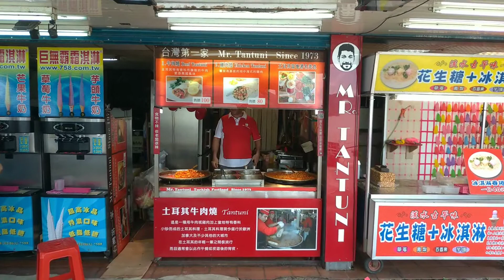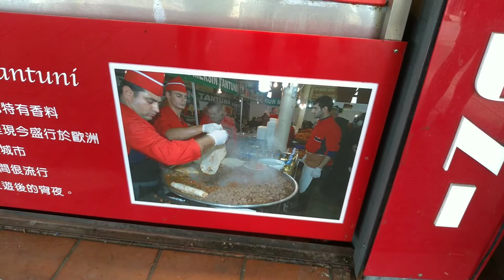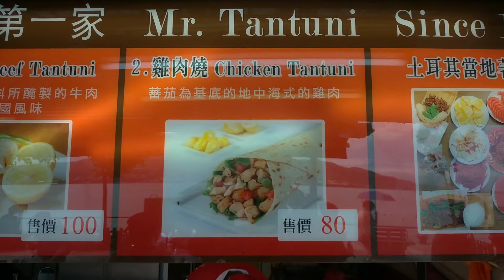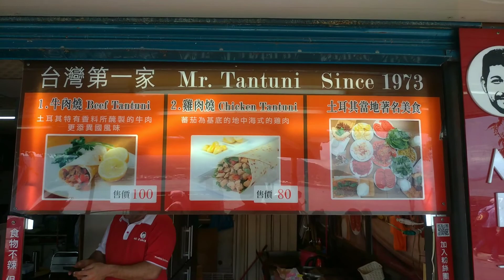Turkish Food in Taiwan, Turkish Doner Kabab/Roll at Tamshui, Taipei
the store is at Tamshui, Taipei, own by a Turkish, serving delicious Doner Kebab. It is beef and chicken flavor, the one we tried is the chicken flavor.

Line Pay : caishin